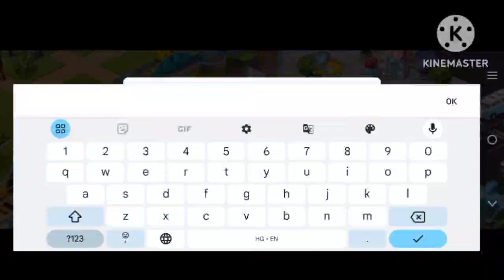roller coaster live theme park game walkthrough no comentary